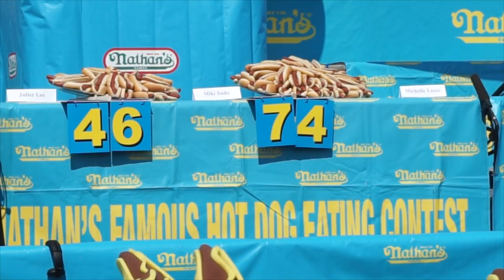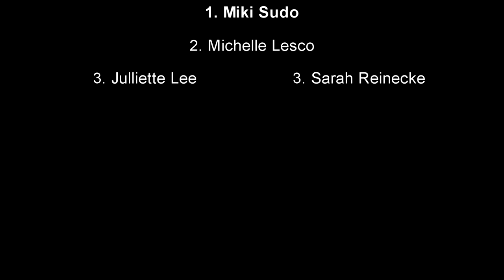Nathan's 2019 Hot Dog Eating Contest | MEN AND WOMEN FULL CONTEST - NYC VLOG With Commentary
Nathans Womens and Mens Hot dog eating contest on Coney Island in Brooklyn NYC. This was a great and memorable experience. If you ever get the chance, go in person - you will not be disappointed

To Order:
2.

Send me stuff to eat/review :) :
Joel Hansen
RPO CLAIR
GUELPH ON N1L 0K5
Canada